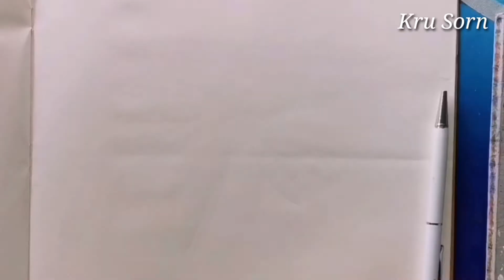วาดต้นไม้​ แบบการ์ตูน​ สีไม้​ Color pencils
วาดต้นไม้​ แบบการ์ตูน​   สีไม้​  Color pencils  ขอขอบคุณสำหรับการรับชม สีไม้​ เป็นสีที่หาวาดได้ง่าย และมีความสะดวก​ เหมาะแก่การฝึกวาดภาพเป็นอย่างดี​